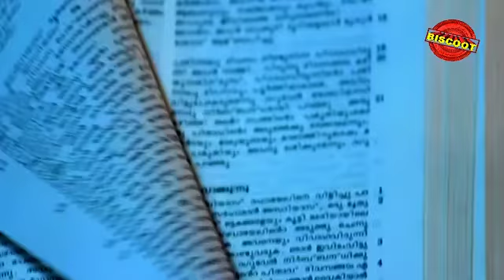Black Ticket Malayalam Movie Songs 2013 Video Jukebox Saikumar, Prem Kumar HD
Listen 2013 Black Ticket Malayalam Movie Song Narunilaathullikal,Thoraa Raamazha , Doorangal Taandum ,Aaro Aaro Ennariyathe.